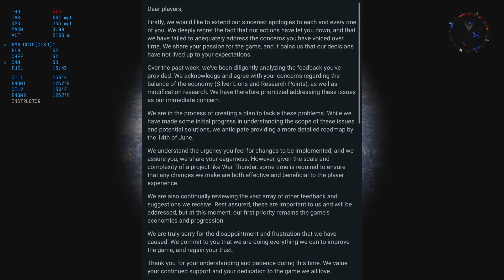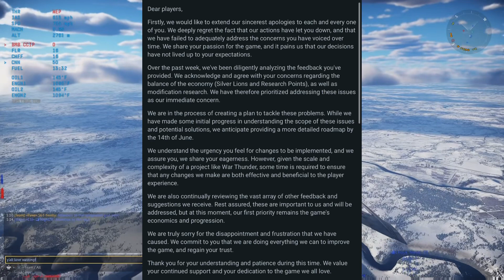Gaijn listened! An overview of what Gaijn said on economy. (War Thunder)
Sorry this vid is kinda half quality I’m not feeling too well but wanted to put out a vid